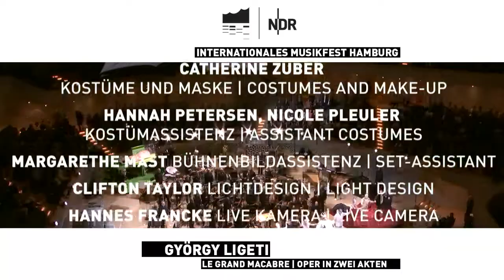György Ligeti: "Le Grand Macabre" (szenische Aufführung) | NDR Elbphilharmonie Orchester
Chefdirigent Alan Gilbert und das NDR Elbphilharmonie Orchester bringen Ligetis rauschhafte Oper "Le Grand Macabre" in einer für die Elbphilharmonie Hamburg adaptierten Fassung zur Aufführung.

GYÖRGY LIGETI
Le Grand Macabre - Oper in zwei Akten (szenische Aufführung in englischer Sprache)

Elizabeth Watts, Amanda
Marta Fontanals, Simmons, Amando
Mark Schowalter, Piet vom Fass
Werner Van Mechelen, Nekrotzar
Wilbur Pauley, Astradamors
Heidi Melton, Mescalina
Claire de Sévigné, Venus
Anthony Roth Costanzo, Fürst Go-Go
John Relyea, Schwarzer Minister
Andrew Dickinson, Weißer Minister
Audrey Luna, Chef der Gepopo
Rob Besserer, Atmosphericist
Dávid Csizmár, Ruffiack
Christoph Liebold, Schobiack
Fabian Kuhnen, Schabernack

Alan Gilbert, Dirigent
Volker Krafft, Musikal. Assistenz
NDR Elbphilharmonie Orchester
NDR Chor

Catherine Zuber, Kostüme
Clifton Taylor, Lichtdesign
Doug Fitch, Regie

Elbphilharmonie Hamburg, 13. Mai 2019